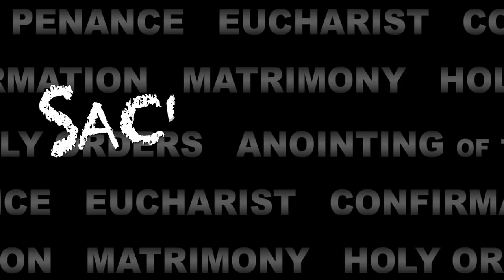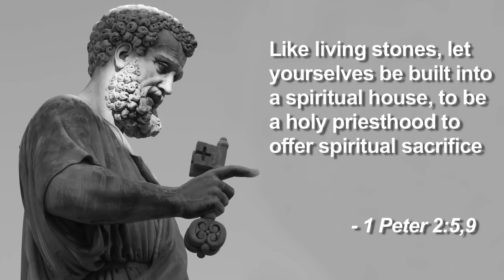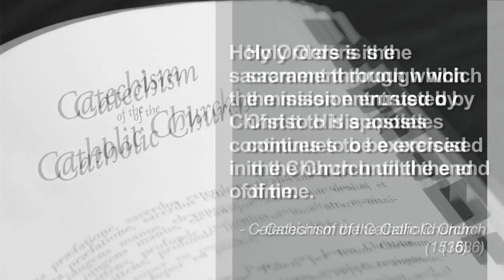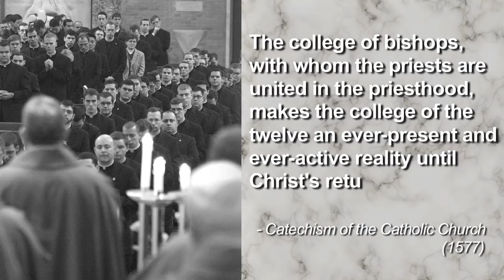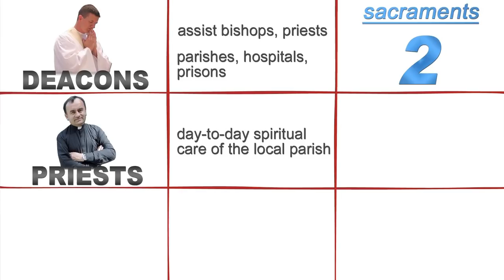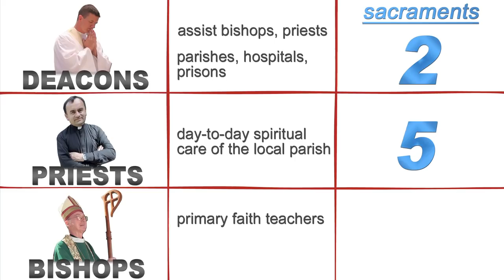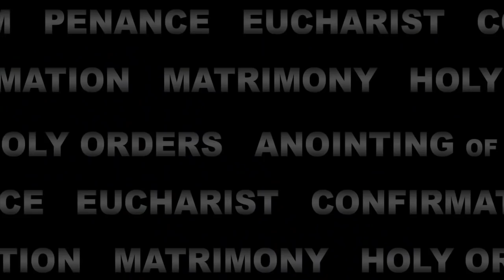Sacraments 101: Holy Orders (what ordination means)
BustedHalo.com's fantastic introduction to the Sacraments series:

Join Fr. Dave Dwyer, CSP, as he explains what Holy Orders are in the Catholic Church, what happens at an Ordination, and what it means to say YES to God.

Please remove your headphones, I miss you..." by dydjej_inja

"Reverie (small theme)" by _ghost (feat. Pitx)

"The Color of All Colors" by Gurdonark (feat. Sackjo22)